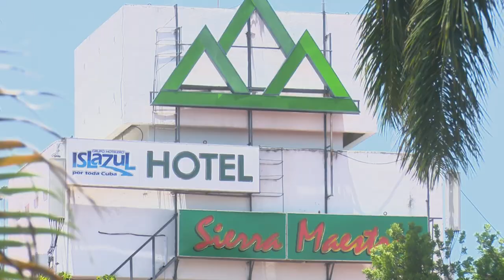Apuesta sector del Turismo en Granma por posicionar a Bayamo como ciudad creativa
Bayamo es un destino turístico con atractivos únicos en la mayor de las Antillas. Cultura y tradiciones convergen en esta región oriental de cuba, capital de la provincia Granma. De ahí que el ministerio del turismo en el territorio apuesta por crear espacios que realcen la identidad nacional  desde la gastronomía, el tabaco y el ron que nos distinguen en el mundo, en pos de posicionar la urbe como ciudad creativa.